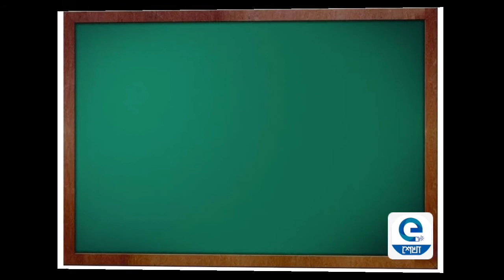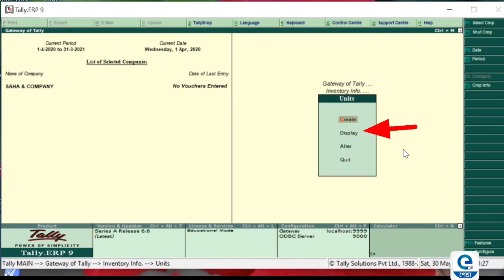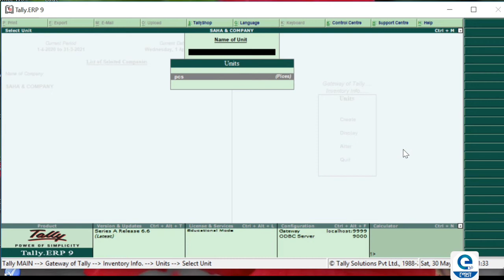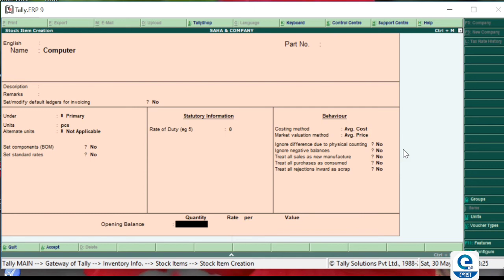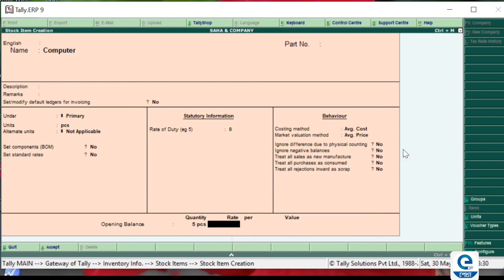Unit Of Measure & Stock Item Creation/Tally ERP.9/Uttar Dinajpur Zilla Youth Computer Centre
"In this video you can learn Programming in Tally ERP.9
showing you simple step by step wayUnit Of Measure & Stock Item Creation in Tally ERP.9  follow these steps:
How To Create Unit Of Measure :
step 1. GOT (Gate Way Of Tally)
step 2. Inventory Info
step 3. Choose Unit Of Measure
step 4. Choose Create
step 5. Input Details
step 6. Accpt --- Choose Yes
How To Create Stock Item :
step 3.  Choose Stock Items
step 4.  Choose Single Stock Items
step 5.  Choose Create
step 6.  Input The Details
step 7. Accpt -- Choose yes"